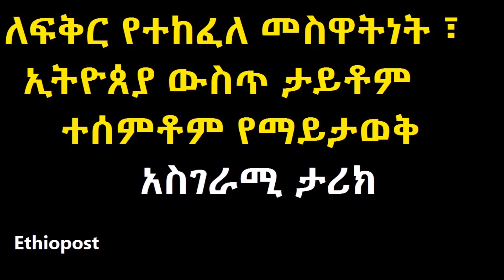ለፍቅር የተከፈለ መስዋትነት ፣ ኢትዮጰያ ውስጥ ታይቶም ተሰምቶም የማይታወቅ አስገራሚ ታሪክ